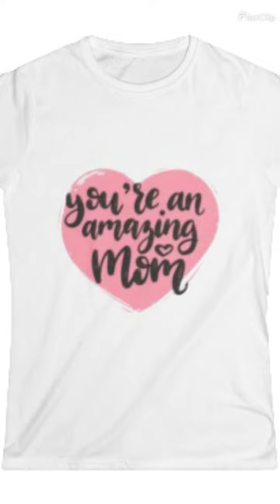Mother's Day Stylish Tees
Make Mother's Day special in style!